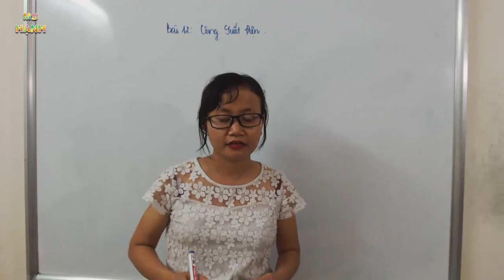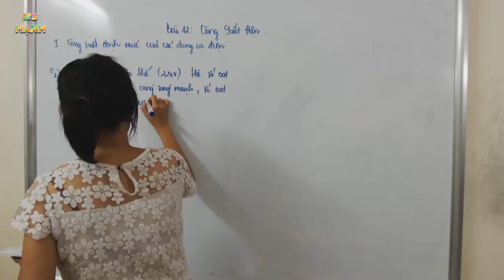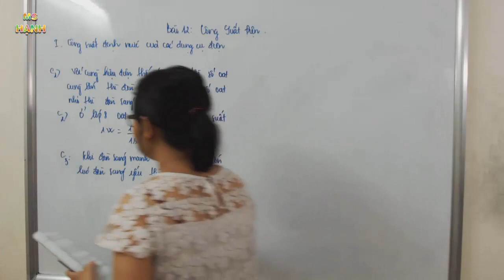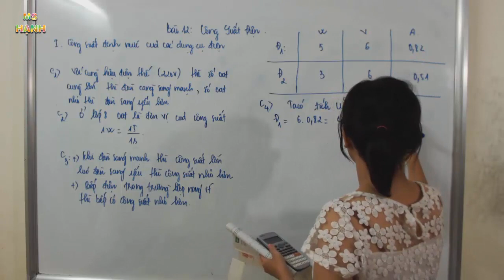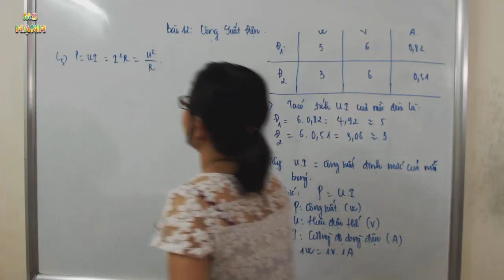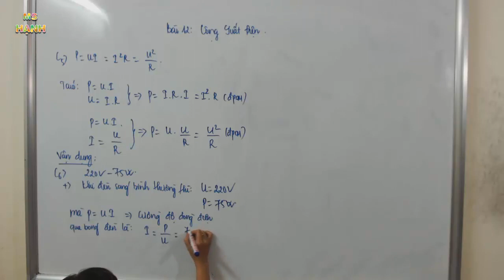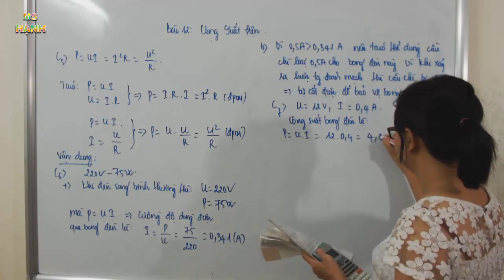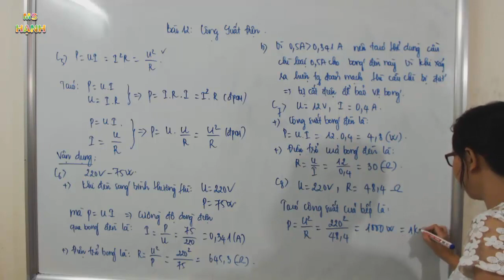[ Vật Lý 9 ] Bài 12 – Công suất điện (SGK)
Bài Giảng Vật lý 9  Bài 12 – Công suất điện - trong chương trình sách giáo khoa vật lý lớp 9